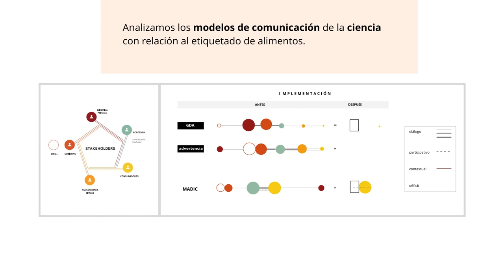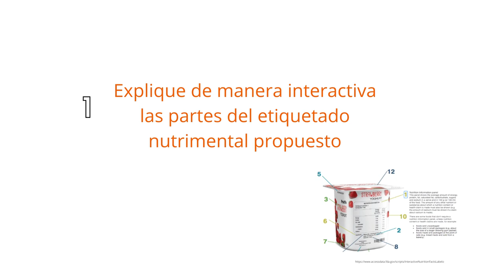Etiquetado de alimentos en México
Proyecto Terminal.
Hacia una visión integral del etiquetado de alimentos en México: apoyando la literacidad nutrimental.

Alumnos:
Ivonne Alejandra Ramírez Ramírez
Mónica Gisel Aguilar López
Karen Bonilla Guerra